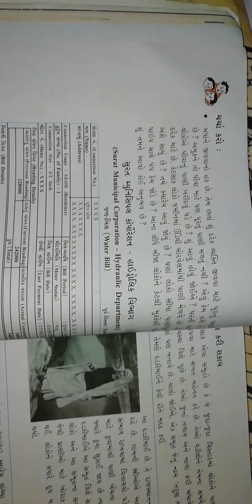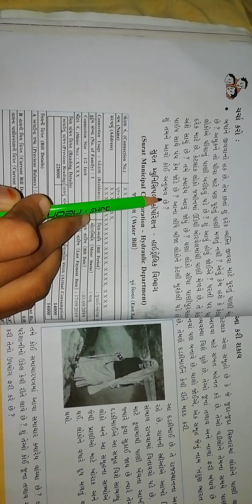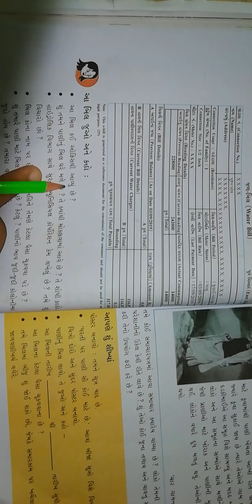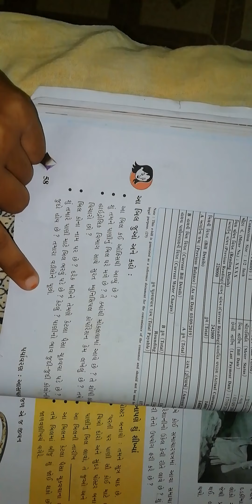Std:-5 chapter:-6(2)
જળ એજ જીવન